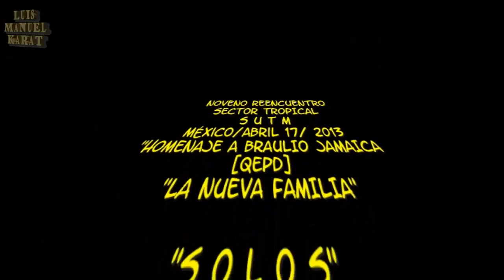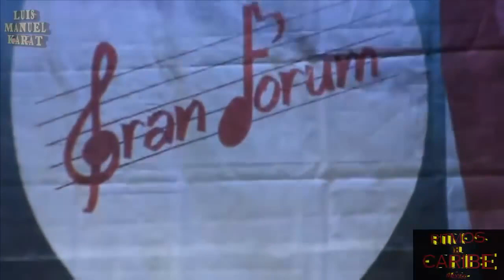La Nueva Familia "Solos"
Solos
La Nueva Familia
Luis Manuel Nuñez en la Conga
Salón Gran Forum  17 abril 2013
un Reencuentro en homenaje al su director Braulio Jamaica